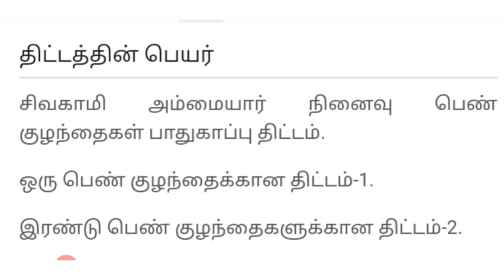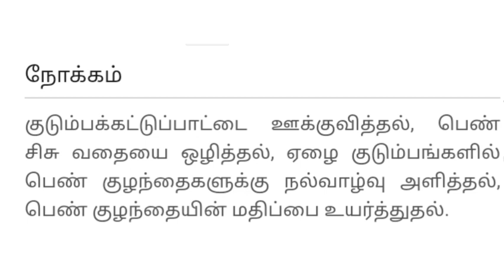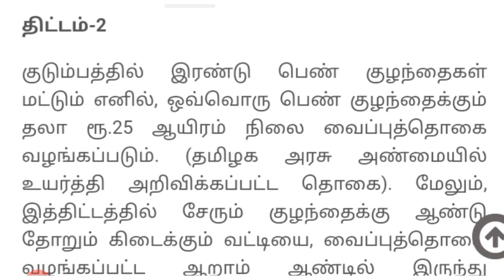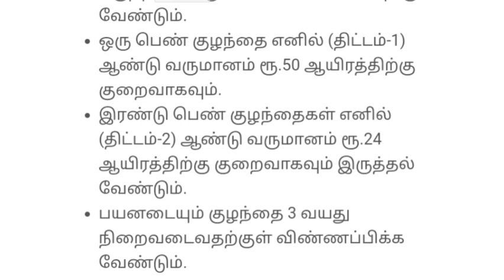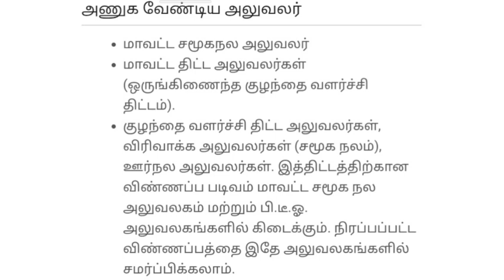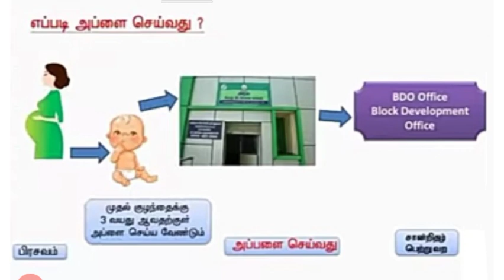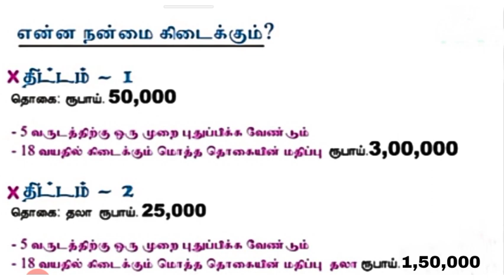Tamilnadu Free Schemes 2021 | Tamilnadu Free Sewing Machine Scheme 2021 | Free Schemes 2021 in tamil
Tamilnadu Free Scheme 2021 | Free Sewing Machine Scheme 2021 tamilnadu |
Free Home Scheme 2021 tamilnadu | Central Government Free Schemes 2021 Tamil | Tamilanadu free schemes 2022 | Free Laptop Schemes 2021 tamilnadu | Free Schooter Schemes 2021 tamilnadu | Free Schemes 2021 Tamil.